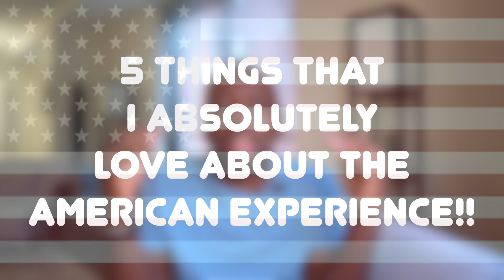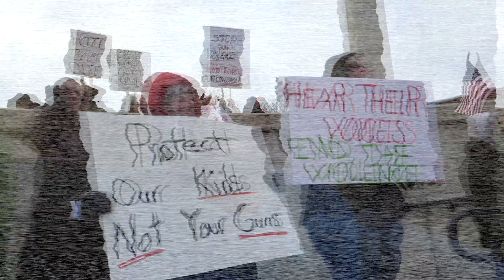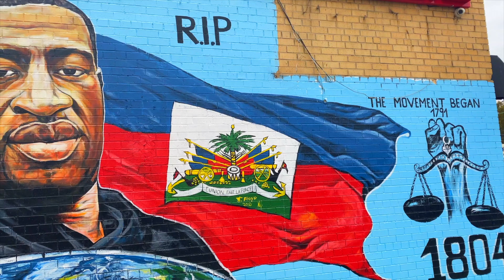Analyzing America | 5 CRITICAL things I LOVE about this country…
Dear Viewer,

In this video, I get into the weeds about the 5 things I love about the United States. What are you thoughts? Do you agree or disagree? Does your country excel in any of these areas or better at something in general?

Love,

Chris

00:12 - Intro
00:53 - American Excessive "Niceness"
01:45 - Limitless Opportunities
02:46 - Pervasive American Optimism
03:14 - Racism (How we address it)
05:58 - American Small Talk

- What’s your name? ➭ Chris
- Are you religious? ➭ Yes, Christian
- How old are you? ➭ 30
- What's your sign? ➭ Gemini
- How tall are you? ➭ 6'2"
- What’s your ethnicity? ➭ African-American / Nigerian, Congolese, Cameroonian
- Where are you from? ➭ Detroit, MI, USA